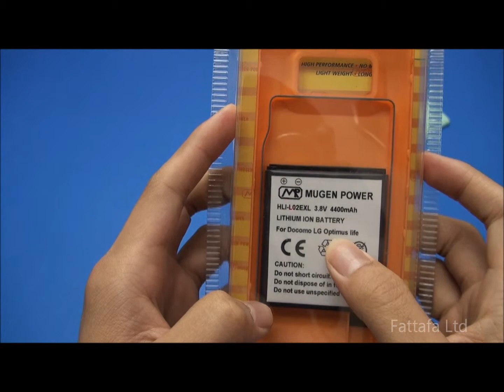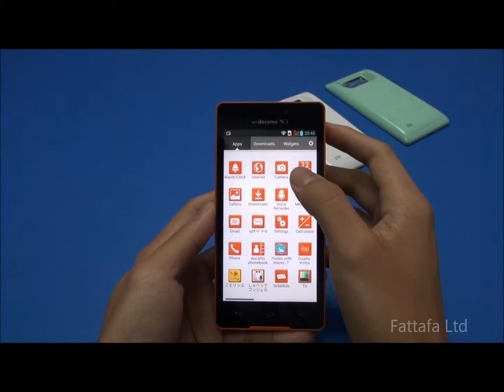Docomo LG Optimus life L-02E 4400mAh 大容量バッテリー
We're released the 4,400mAh extended battery for Docomo LG Optimus life [L-02E]
back cover in Orange, White & Green